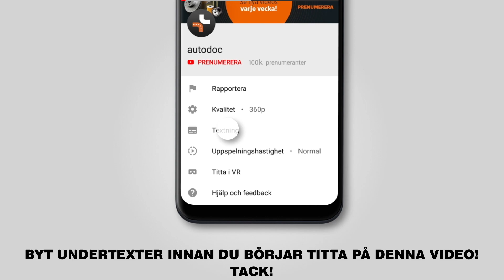Så byter du luftfilter på ABARTH 500 (312) [AUTODOC-LEKTION]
Så byter du luftfilter på ABARTH 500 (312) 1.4 Hatchback 01.2008–idag [AUTODOC-LEKTION]

Luftfilter på en ABARTH PUNTO –2019) / ABARTH 500 / 595 Hatchback –2019) / ALFA ROMEO Giulietta Hatchback / ALFA ROMEO MiTo –2019) / FIAT 500 Hatchback –2019) bilar bör som regel bytas ut enligt en och samma procedur. Men,det kan vara små skillnader beroende på fordonets design.

🔝 Toppmärken som tillverkar du luftfilter: RIDEX, STARK, BOSCH, MANN-FILTER, MAHLE ORIGINAL, UFI, VAICO.

0:00 — ABARTH 500 (312) – luftfilter: utbytesguide steg för steg
0:32 — Lossa fästskruvarna på luftfilterhållaren (3 stycken).
0:46 — Avlägsna filterdelen från filterhuset.
1:06 — Installera den nya filterdelen i filterhuset.
1:24 — Skruva i fästskruvarna för luftfilterhållaren (3 stycken).